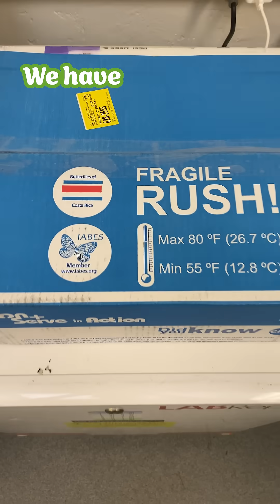Where do our butterflies come from?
Every butterfly in our pavilion emerged from a chrysalis from a leader in sustainable butterfly farming for over 40 years: Costa Rica Entomological Supply (CRES). Small-scale family farmers grow a variety of plants to feed caterpillars of several species. Pesticides are a threat, as Sergio Siles of CRES discusses here with Kim Zsembik, who runs our pavilion. You can help butterflies in your backyard by reducing your own use of pesticides, and worldwide by being mindful of how pesticides are employed in the agricultural products you purchase.